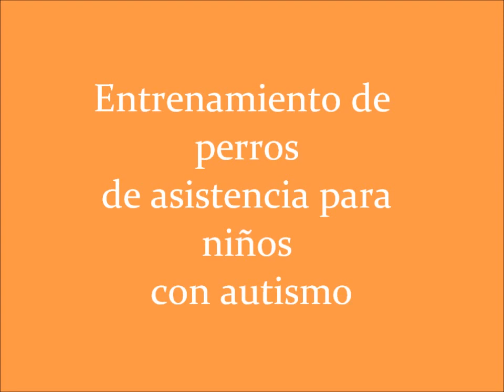Cookie y Raúl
Esta es Cookie y Raúl , una pareja inseparable , Cookie ayuda a Raúl como perro de asistencia ya que Raúl es autista y muestra entre otras características, conductas de fuga descontroladas , Cookie le ayuda a estar más centrado y a caminar mejor entre muchas otras cosas.
Desde Somosmuyperros hemos tenido el placer de poder contribuir a que esta pareja funcione a la perfección.